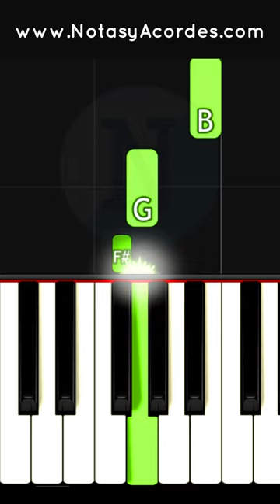YESHUA Quiero Conocer a Jesús - Piano Tutorial Principiantes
Tutoriales de ALABANZAS en Piano Fácil para principiantes. Aprende Piano tocando YESHUA QUIERO CONOCER A JESUS "Generación 12" con la melodía en cifrado.

🎵 DESCARGA NUESTRA APP GRATIS:
Descarga nuestra App de Letras con Acordes Cristianos en Google Play: